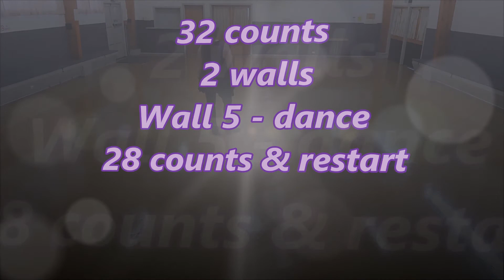A Reason To Stay line dance - Luke Watson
32 count, 2 wall line dance
Wall 5 - dance 28 counts and restart